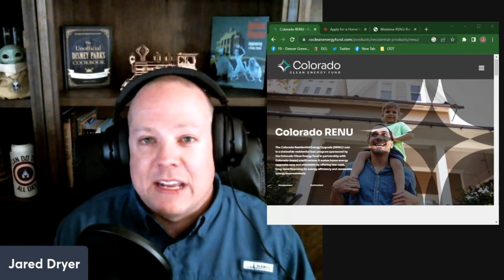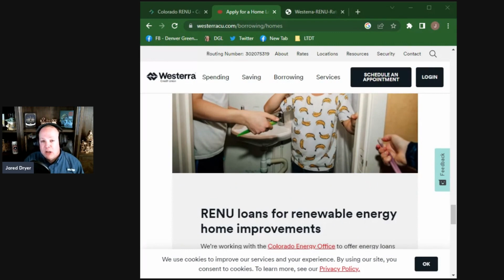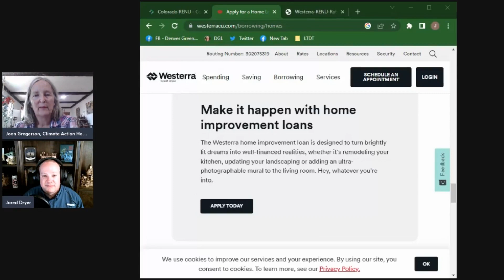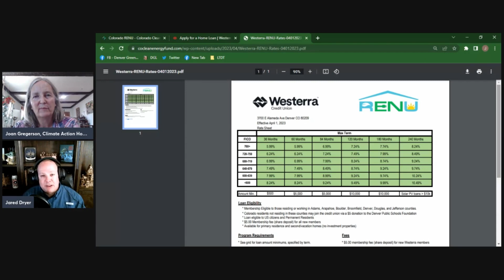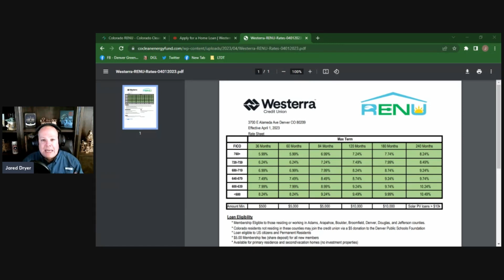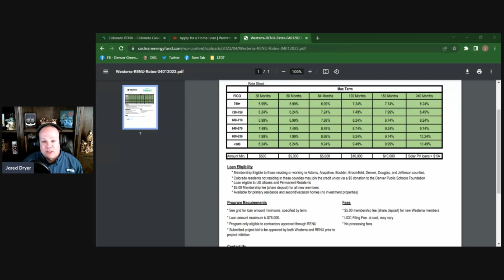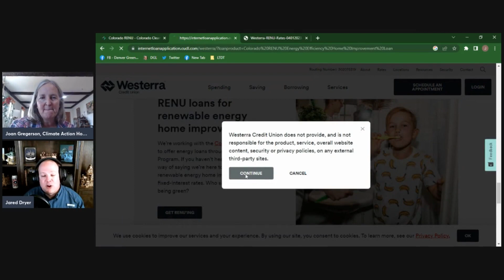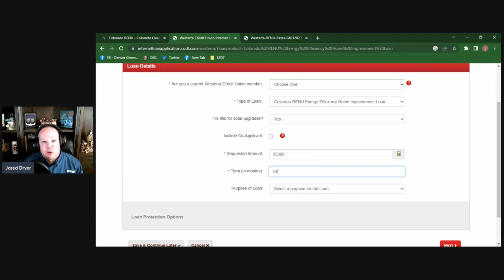Financing Home Energy Upgrades with the Colorado RENU Loan - Jared Dryer, Westerra Credit Union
Ready to go solar or upgrade your home's energy efficiency, but you're not sure how to pay for it? Tune in for this Climate Action Homes episode and hear from Jared Dryer, VP of Consumer Lending at Westerra Credit Union in Colorado.
Ready to take action?
Become a Solar Ambassador & earn $1K per install.
Go Solar - available in 20+ states.

Westerra is one of three Colorado credit unions that offer the RENU Loan to help pay for solar, insulation, heat pumps, and other energy efficiency improvements.

Westerra offers a variety of loan products but the RENU Loan is the main product used to finance solar and energy-efficiency improvements.
- Open to anyone in Colorado
- Zero down with terms of 0-240 months
- Up to $75,000
- Very low fees
- Interest rate is based on credit score.
- Rates are posted on the Colorado Clean Energy Fund RENU

Chapters:
00:00 Introducing Jared Dryer, VP of Consumer Lending, Westerra Credit Union
00:52 How did you get into working for credit unions?
01:12 Credit unions are member-owned
02:22 What is the Colorado Clean Energy Fund and the RENU Loan?
02:46 What can the RENU Loan be used for?
03:40 Powur is an approved contractor for RENU
04:23 What types of loans does Westerra offer for solar and other home upgrades?
06:00 Other loans for projects that are not specifically energy-efficiency upgrades
06:39 Can you do more than one RENU Loan?
07:18 Interest rates and terms for the RENU Loan
08:03 Most choose 20-year term
08:16 This helps solar come out to close to they're already paying with Xcel Energy or other electricity provider
08:54 How do these interest rates compare to a HELOC?
09:57 What are the fees for a RENU Loan with Westerra?
10:19 What is a UCC-1 Filing Fee?
10:53 When is the first payment due?
14:31 Guess who already has solar on their home?
15:00 Approval process
15:32 Digital closings
20:49 Credit union motto
21:00 Wrap up

Ready to go solar? Starting with a utility bill, get a custom design and pricing. Find out if your home qualifies for zero-down financing so you can start enjoying the benefits of solar.

Want to become a Solar Ambassador and earn $1000 for each person you refer that goes solar?

Do you know a purpose-driven entrepreneur that is looking for a new career in renewable energy?

Joan Gregerson is the CEO of Climate Action Homes and an Independent Solar Consultant. With decades of experience in building energy engineering and sustainability, Joan brings a consultative approach to her clients to help them explore options for reducing their carbon footprint and locking in electricity prices for decades to come.

Powur is a Public Benefits Corporation and Certified B Corp on a mission to accelerate the adoption of sustainable energy worldwide. Powur provides residential solar services in 20 states and Puerto Rico. Powur is the fastest-growing solar company in the U.S. and #43 on the INC 5000 list of fastest-growing private companies.